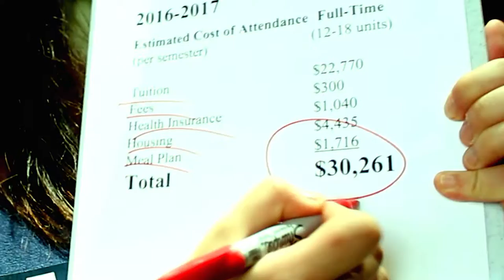Cal Coast Hero Saves The Day